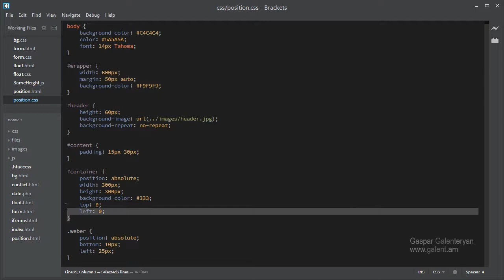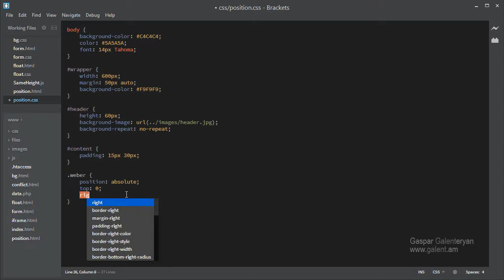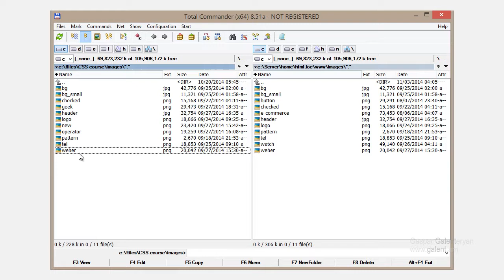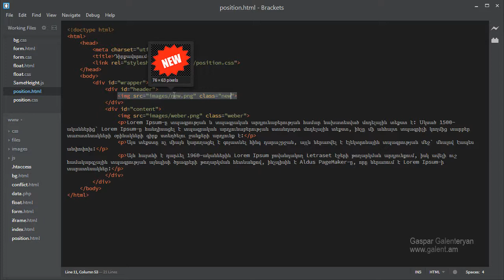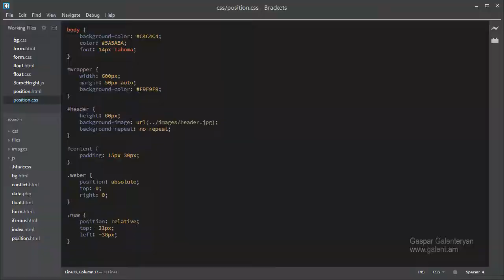36. Հարաբերական դիրքավորում. relative